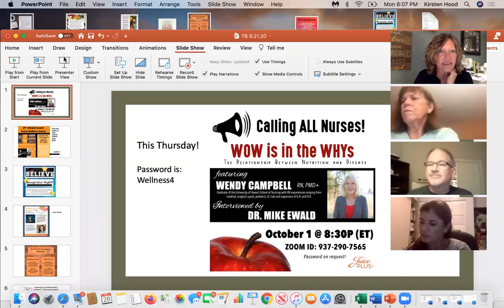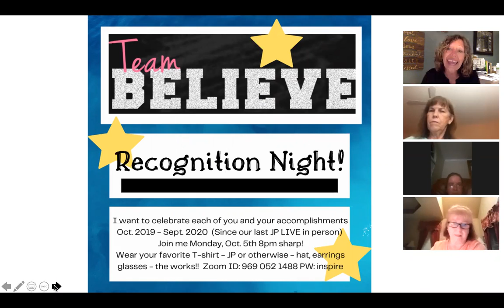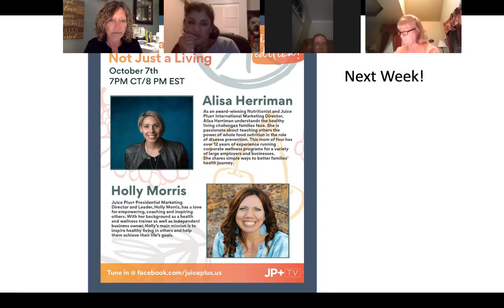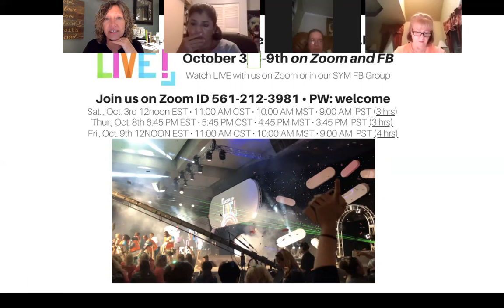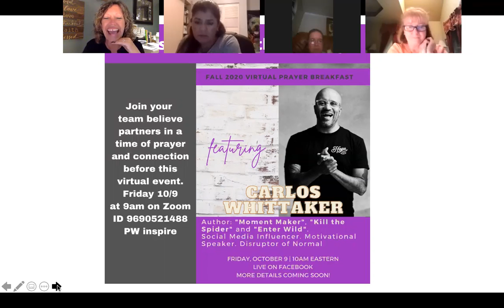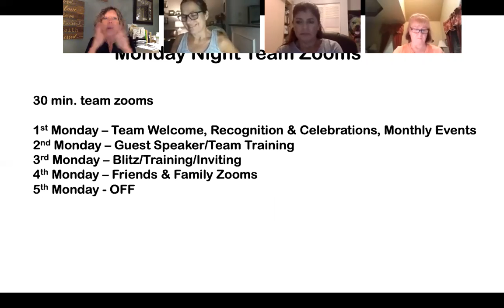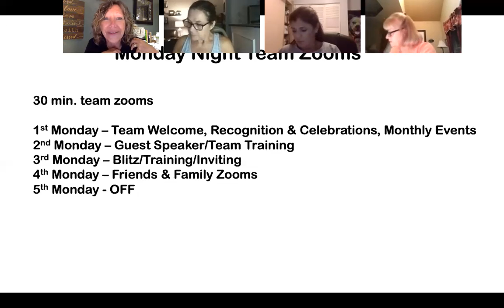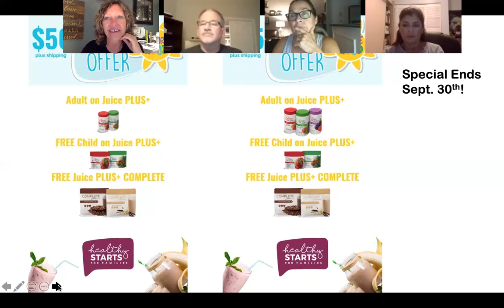Team Zoom 9.28.20